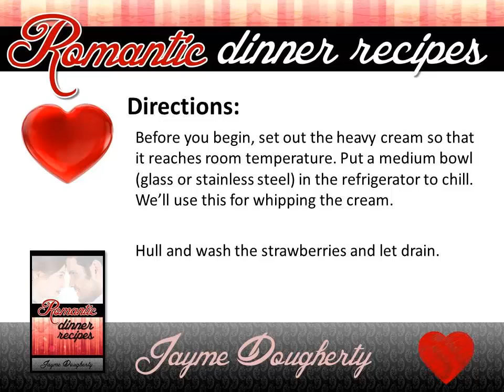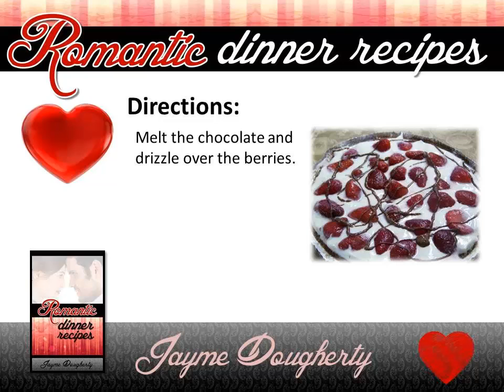Romantic Dinner Recipes | For Two | For Him | For Her | For 2 | Best | Simple | Healthy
- Romantic Dinner Recipes - For even more great romantic dinner recipes go

Here is the recipe in the video for easy use:

Chocolate Strawberry Pie

If you like chocolate covered strawberries, you'll love this recipe. The fact that it's a no-bake pie means preparation is minimal.

We've used a chocolate graham cracker crust and strawberries this time, however, we've made this recipe using fresh Bing cherries with chocolate (think chocolate covered cherries -- Mmm...). We also do a version for the 4th of July using a regular graham cracker crust, fresh blueberries, strawberries and white chocolate.

The recipe calls for chilling the pie for 4 hours but we often times will freeze it. Freezing doesn't make as pretty of a pie but it's a delicious frozen treat.

While you can use frozen berries, it's best to let them fully thaw and drain off all the juice before using. Otherwise, your pie may not set up well.

Ingredients:
6 ounces of cream cheese
1 teaspoon of vanilla
¾ cup of heavy whipping cream
½ cup of sugar
2 cups of fresh strawberries (whole or sliced, your choice)
1 chocolate graham cracker crust
4 squares of chocolate

Directions:
Before you begin, set out the heavy cream so that it reaches room temperature. Put a medium bowl (glass or stainless steel) in the refrigerator to chill. We'll use this for whipping the cream.
Hull and wash the strawberries and let drain.
Using your hand mixer, blend the cream cheese and the vanilla. Set aside.

In the chilled bowl, pour the heavy cream and whip until it doubles in size. Continue beating while slowly adding the sugar.

Add the cream cheese mixture and blend just until incorporated.

Pour into the graham cracker crust.

Place the strawberries on top of the cream cheese spreading from edge to edge. Using whole berries will make a prettier pie, but will be harder to eat than if you slice them. I'll leave that to you!

Melt the chocolate and drizzle over the berries.

Place the pie, uncovered, in the refrigerator for at least 4 hours before serving.